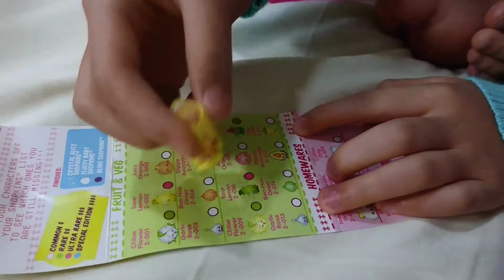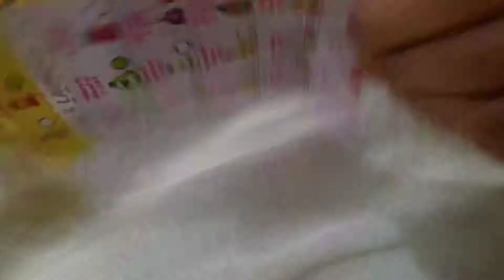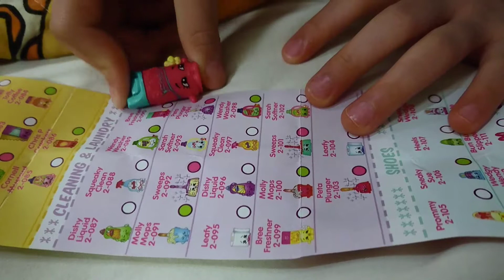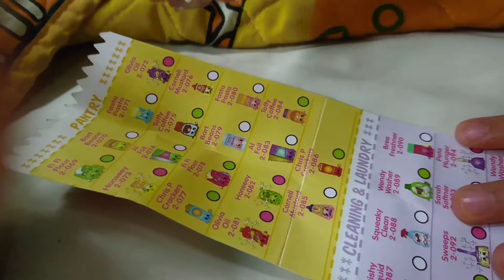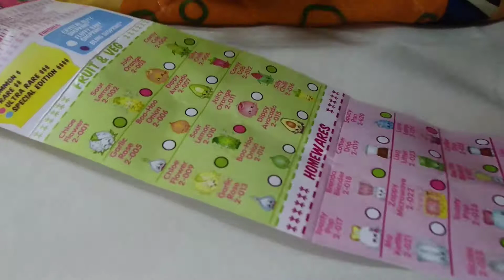Naming shopkins by Avelyn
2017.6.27 Little shopkins looked up their names one by one.  Shopkins were gift of comfort for Avie in hospital.